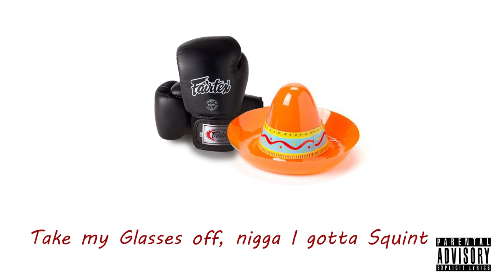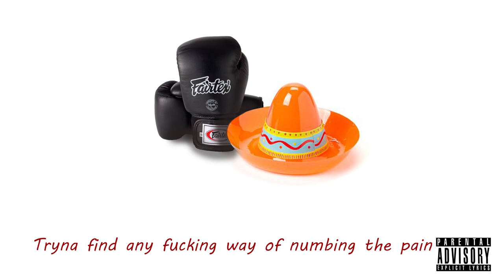XXXVI- Sombrero (Official Lyrics Video)